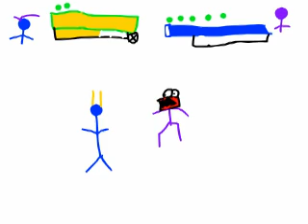Animated arcade games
It might be a little slow ( okay very slow ) but it isn't my fault!